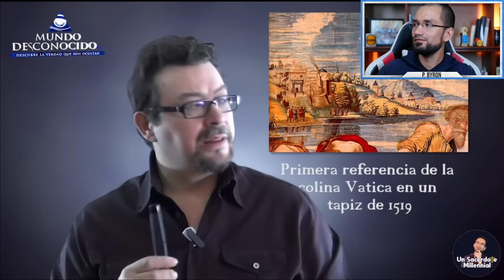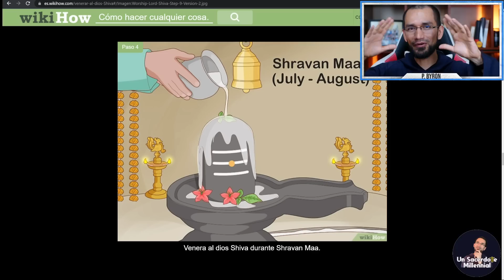Secreto Vaticano🔺 Altar a dios Shiva 👉Diosa Inframundo Vatika 👉Sacerdote reacciona